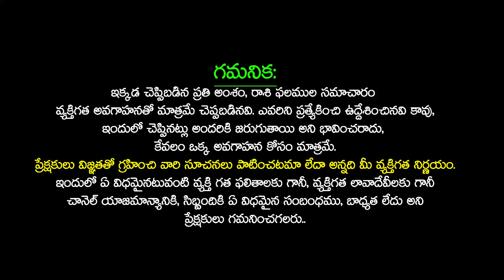జూలై 31 వరకు మేష రాశి వారికి మంచి ఫలితాలు | MESHA Rashi JULY 2024 Telugu meshrashi | Telugu Udayam